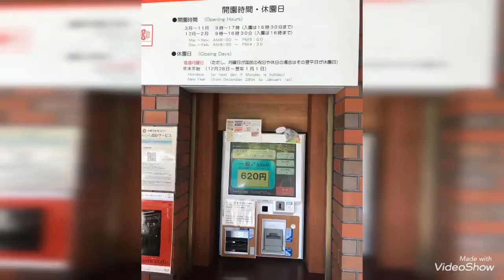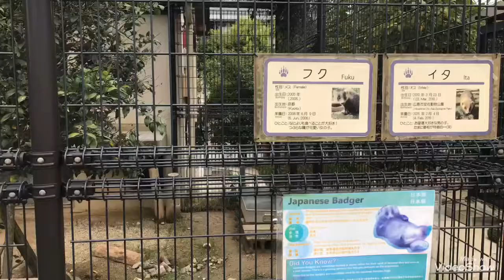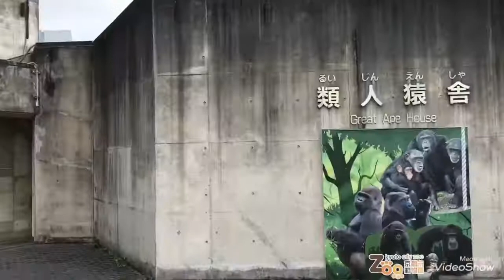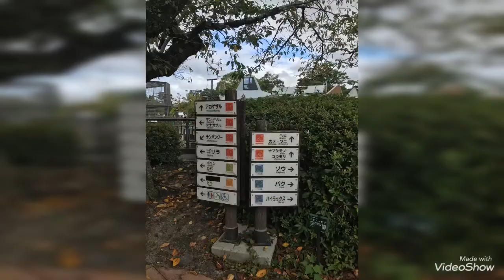Kyoto City Zoo, vườn thú Kyoto, Sep 2020